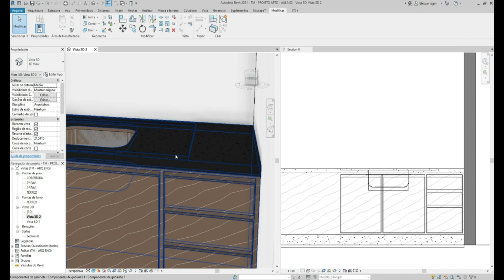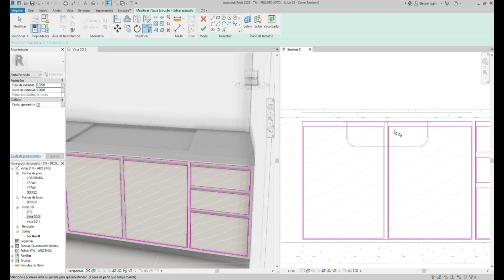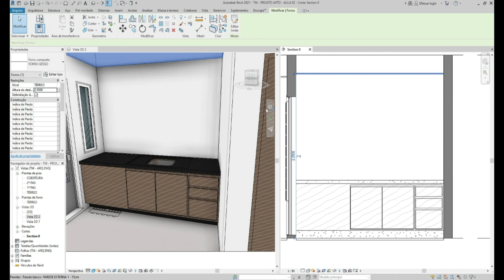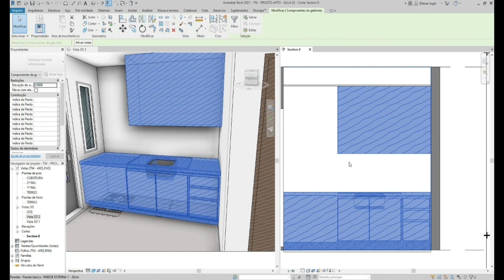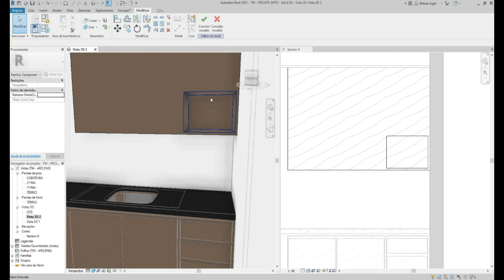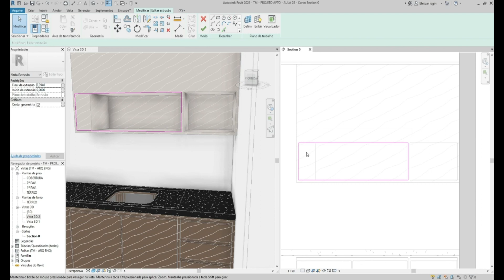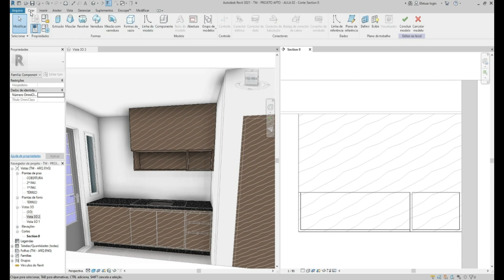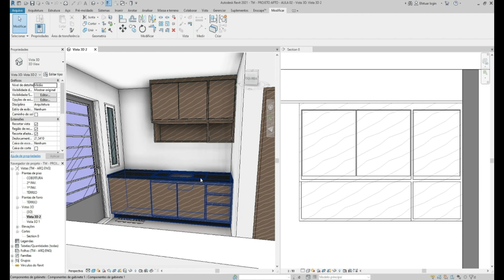AULA 005 - Como fazer armário de cozinha suspenso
Confira nossos treinamentos:
Fala pessoal, esse é o quinto vídeo da série de vídeos que estou postando aqui no canal, um curso de interiores para iniciante no Revit, vou ensinar nessa aula como fazer um armário supenso de cozinha, desde a base até o detalhamento do projeto com geração de prancha, só seguir o canal e acompanhar os vídeos novos ao longo da semana.